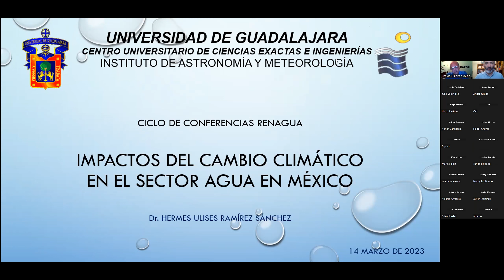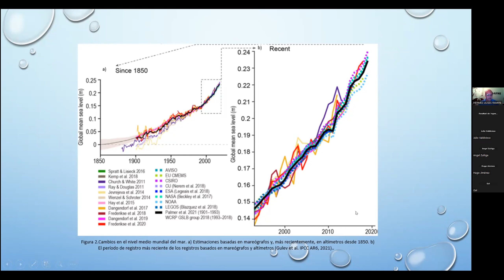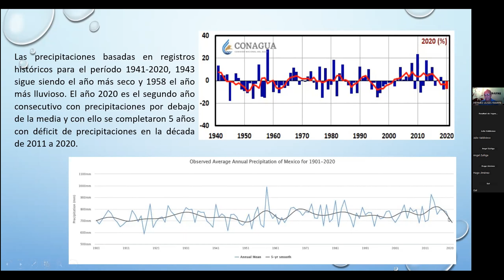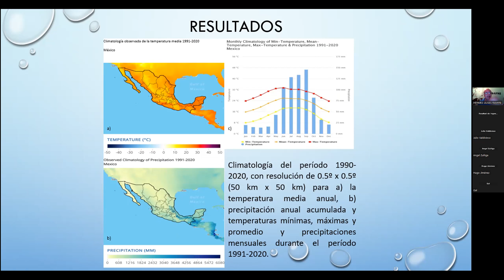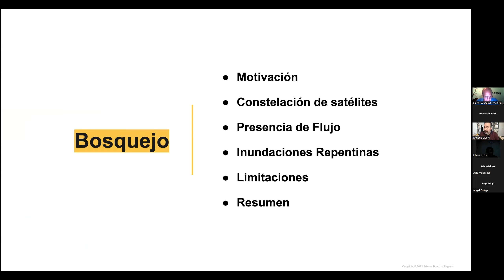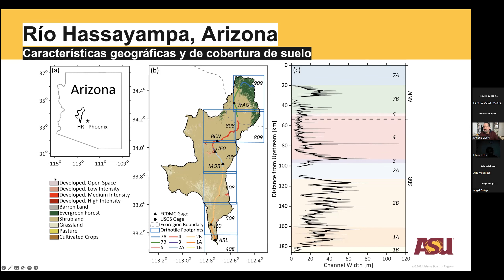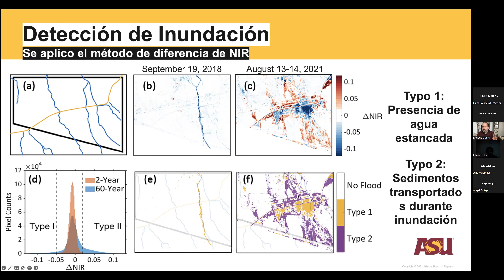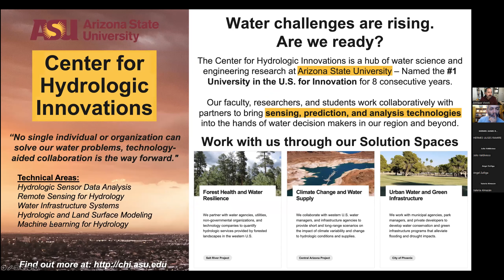Cambio climático en el sector agua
Conferencias impartidas el 15 de marzo de 2023 dentro de la Red Nacional de Posgrados del Agua. Evento organizado por la Facultad de Ingeniería de la UACH.